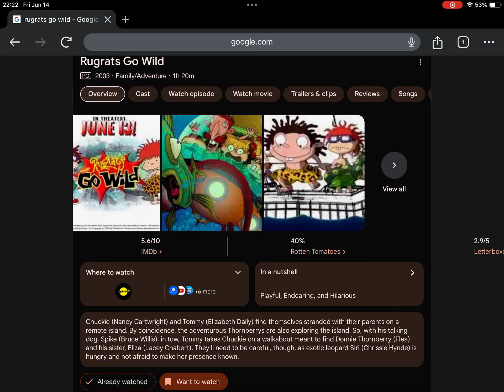Happy Late 21st Anniversary to Rugrats Go Wild (2003)!